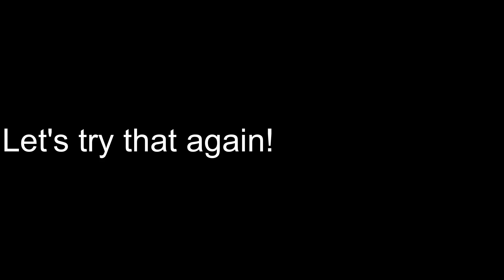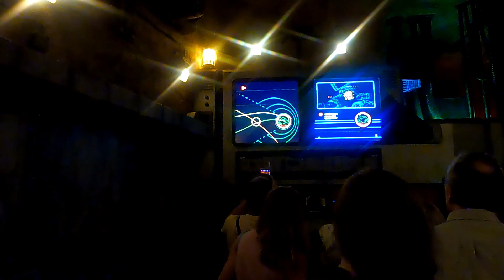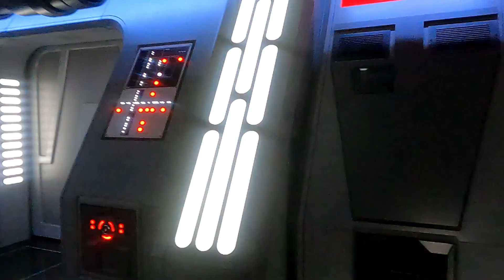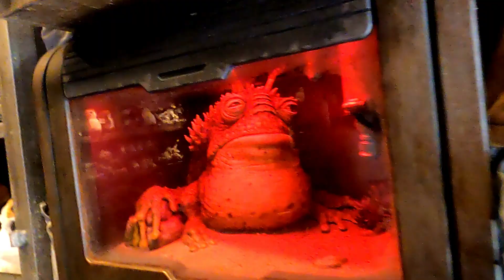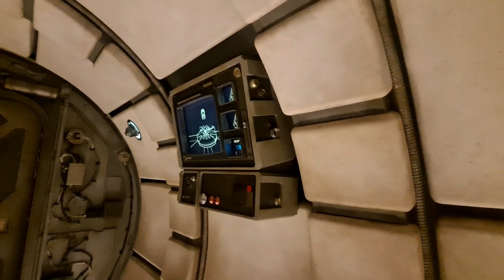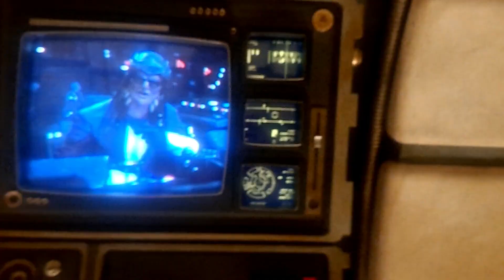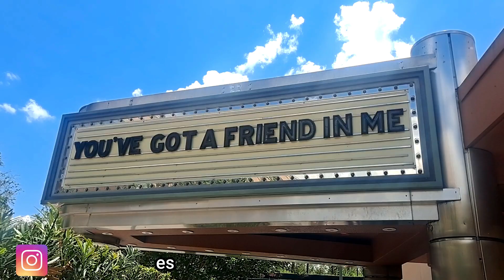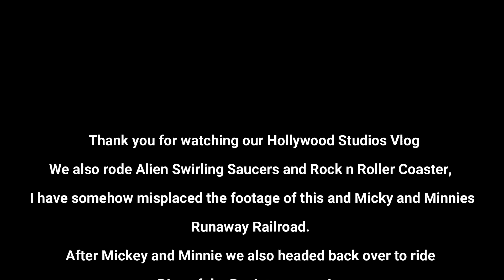Disney's Hollywood Studios | Rise of the Resistance POV | Trying the Blue Milk! | Toy Story Land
Hey there,

We are Bec and Daz , a couple from Australia who love to travel.

In May we were lucky enough to go an a massive trip to Orlando and Europe. We do Disney, Universal, a European cruise and Amsterdam!

Come say hi over on instagram

- Bec & Daz